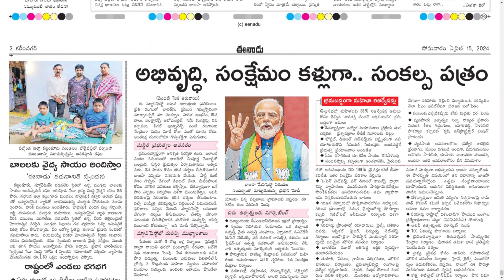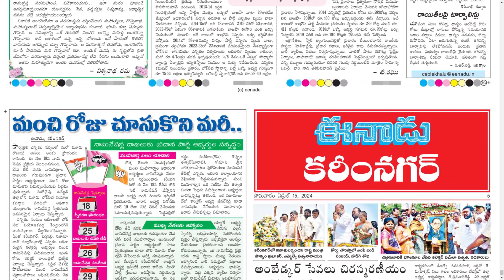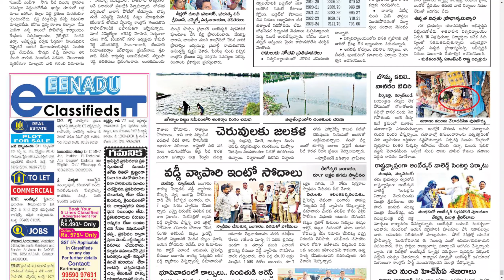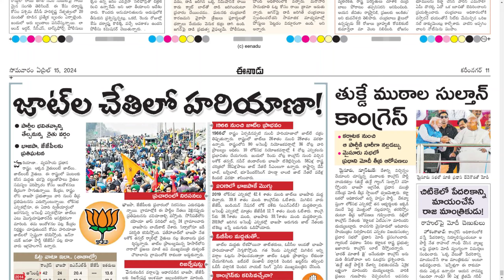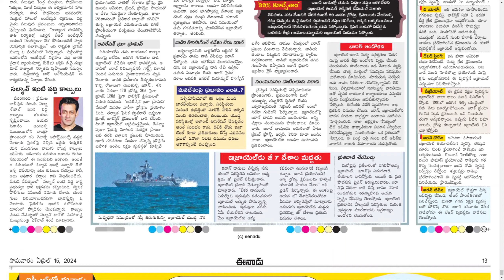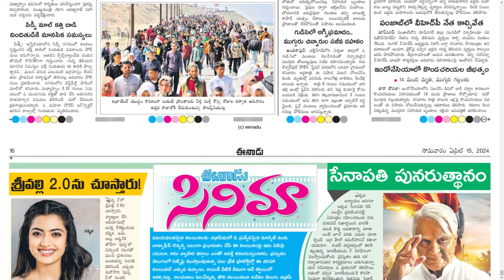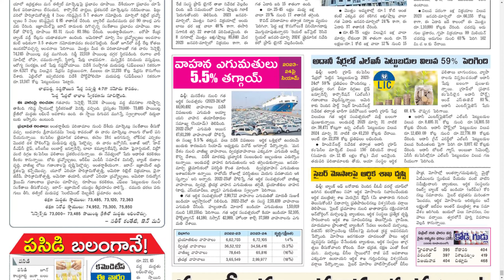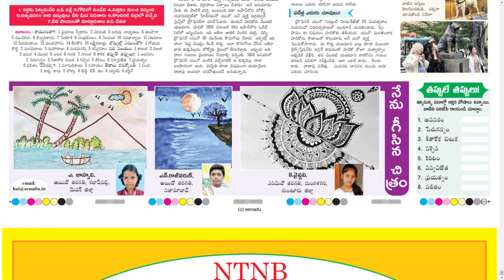EENADU TS 15 APRIL 2024 MONDAY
Telangana news
Ap news
Cricket news
Sports news
Cinema news
Bussines newspaper
Crime news
Chaduvu paper
Education newspaper
Eenadu antharyaami
Antharyami eenadu
Telugu antharyaami
Apprentice jobs
Vasundara paper
Eenadu vasundara
Eenadu karimnagar
Haaybujji paper
Prathiba
Eenadu pratibha newspaper
Prathiba paper
New intiatives by politicians
Telugu news
Gk questions
eenadu india
eenadu bandham
eenadu classifieds